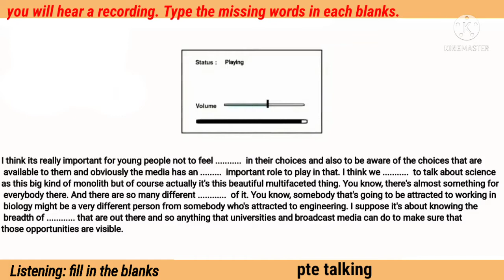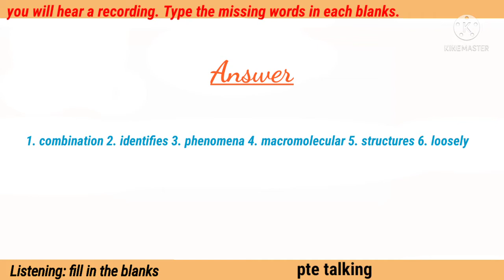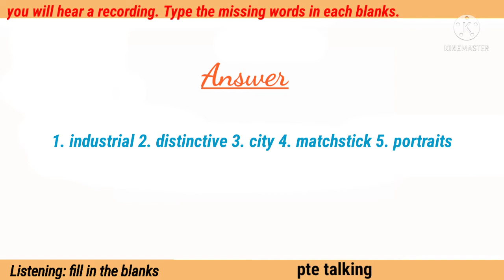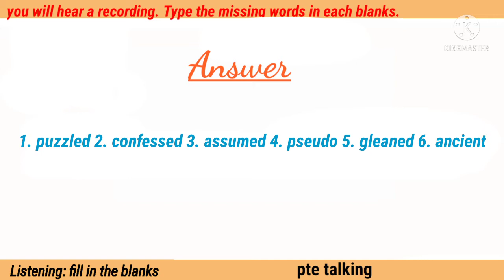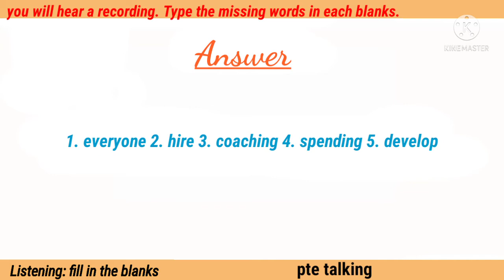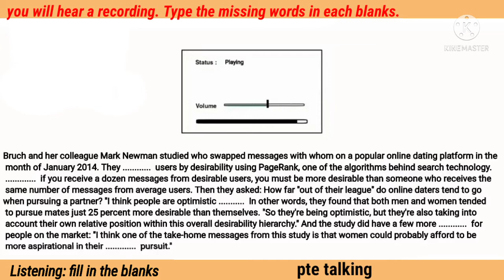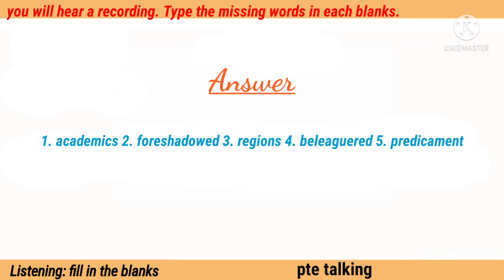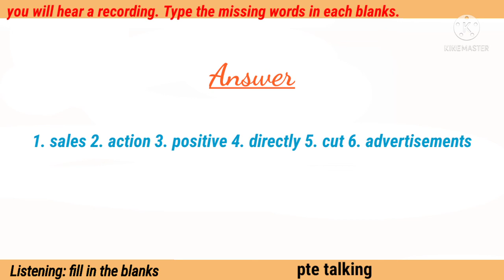listening fill in the blanks# ptetalking most repeated repeat rate 47%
listening#pte talking#most repeated material